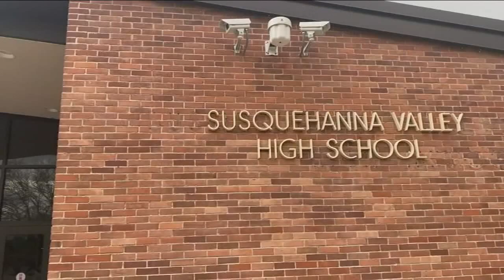Hochul to propose stronger gun laws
Sonia Rincon reports on the proposals the governor plans to outline Wednesday afternoon.

NEW HERE? –